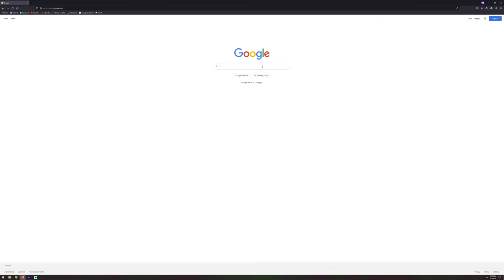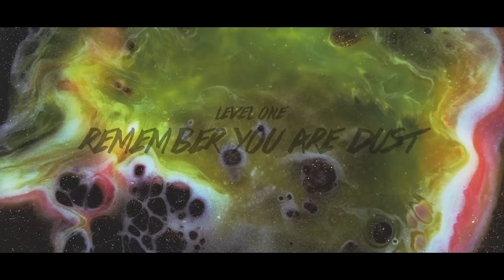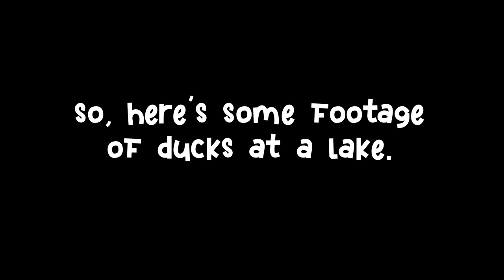These guitar riffs made my wife lose her mind...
and put yours together today using their online build calculator!

4LoDM Hoodie!

If you enjoy these videos, and want special perks? Consider joining The Troupe! Hit the join button above to check out the details!

And thanks to all the Membershrimp Supporters!

Norbert Remsei
Wolfgang Schuster
Chris Steimel
Dustin_sound
Jamie Platt
Burritos ＆ SATAN
cynaptyc
Miller Beer
Mike Keller
Cody Burke
CranX
Kellan Stempin
Zane Mullins
Sarah Landry
Nathan Ross
Metal Guitar Scales
Michael Heinz
Sam Bagley
you cant leave this empty
oldmetalguy
Demorn Daniels
Nigh Ungodly
Matt Todd
kaden jackson
Kyle Baffi
PungentZeus
Ri3l_RiV
Jacob Sodergren
Carlos De Lille
Cole Holcomb
Jeff Williams
Majikkraptor
Dawminator
Justin Burke
Jean-Michael Martin
Ben Kirk
Justin Lang
absolutetrash.
Sparky_The_Sparky
J Leifer
Kevin Brodie
Julian Gruber
Szudrinos
Chris Wilson
Daniel Sollis
metalhead492
Jacob Singer
Todd petrignani
Adam Hastings
MAZSTIDIC
sludgeon
David Sanford
ArtyArtillery
Mark Kaplin
Jonathan Mukka
WickedDeathWish
joel larson
Michal Suchanek
John Kroll
Jake Shirley
Le Dancing Mad
Sara
Shane Beckthold
Matt Rutkowski
Wonderlust
Thomas Mims
Noah B
JohnPaul Markiewicz
Ian Cherubino
Intermezzo
Christopher Bragg
Nicholas
John Loeffler
SC Design
Dinkus
replicated
AtrophySyntrophy
Josh G
blankepitaph
pelican collector
Joe
Theblastmaster
cliff sharp
Davis O’Toole
Hunter Clark
Coreigh
Claine＇s World
Björn Jensen
duhmeir
potatofaceplz
Mark C
Greg Lane
Temple Of E standard
Ian Olsen
Matt Hacker
Chad Whitlow
BagelSpiders
Johan Niklasson
Stephen Treiber
dmst666
WORLD＇S FAIR
Brandon
Tyler Kelly
Malcolm Pugh
MastoJay
Taylor Gilbert
C. Grundberg
MattSchlebusch
Mike Perry
J L
ray velez
Scott
chokweet
Waylon Israel
KA M
Freya Ward
FiftyFeetofEarth
Ryan Maupin
Lovecraft Studio
Matthew Pancoust
Timi Häkkinen
Gummy Metal
Jesse Rowell
Andrew B
Colin Andrews
WAXULIMATE
Corey Allgood